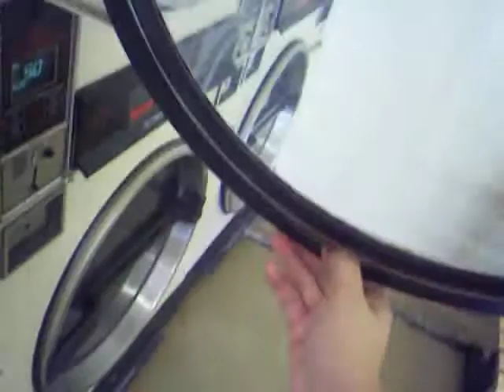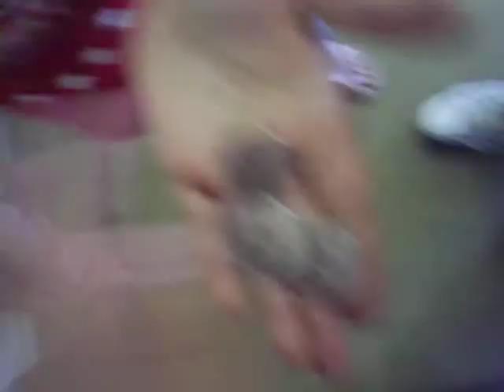MONEY IN THE DRYERS (NOT BANK)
WE FOUND 75 CENTS .MY MOM FOUND 20 DOLLARS!. TRY IT)